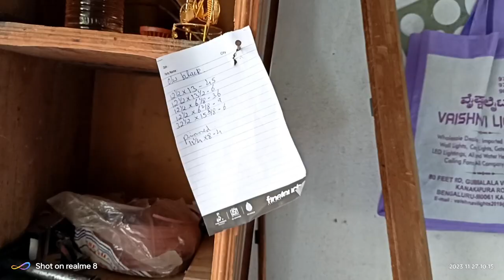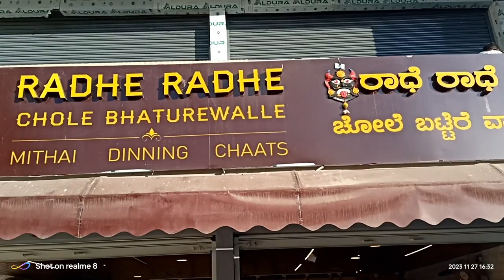My new vlog Aaj hum log gye Side pe Kaam hi nhi hua Bhai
mere channel
soiab vlog zone
m aap logo ka hardik swagat hai agar
jaroor kare aur channel pe
naye hai to channel ko subscribem karna
na bhule aurA icon ko dabana na
bhulethanks
bangalore city vlog in hindi
?si=sx8caUBjgXOMsmh bangalore city
vlog | bangalore travel vlog hindi
@soiab vlog zone

best experience with
headphones
best experience for belly fat
loss
best experience with
headphones songs
best experience for chest
best experience song
best experience for weight
loss
best experience movies
best experience resume
format
best experience for back
best experience certificate
format
best experience video
rotate for best experience
video download
best customer experience
videos
best vr experience video
best headphone experience
geforce experience best
video capture settings
best 3d experience video
best sound experience video
best expression reels
best expression dance
best expression girl on
new vlogger
new vlog 2023
new vlog elvish yadav
new vlogs malayalam latest
new vlog payal malik
new vlog of armaan malik
nice place video
nice place video status
nice place view
nice place to visit in
bangalore
nice place to visit
nice place to visit in chennail
nice place short video
nice place to visit in dubai
hyderabad
nice place to visit in mumbai
design glass
design glass doors home
design gala
design glass bottle
design glass fitting
design gala cutting
design glass door
design glass painting
design glass drawing
design gala blouse
experience vlog
experience vlogs rc
experience vlog
experience vlog channel
rhinoplasty experience v
cuet experience vlog
delivery experience vlog
tamil
ssb experience vlog
horror experience vlog
frosted glass
frosted glass design
frosted flakes
frosted glass film
frosted lipstick
frosted glass 3ds max vray
frosted glass kitchen
cabinet doors
frosted glass window
frosted box
frosted box medicine
frosted marble cake
frosted marbles
frosted martha stewart
mario frosted glacier star
coins
mario frosted glacier
mario frosted glacier
swaying
mario frosted glacier secret
level
frosty mart super brawl
frost marc mellits
mario frosted glacier 5 star
coins
my new vlog sourav joshi
vlogs
my new vlog 2023
my new vlogs 77
my new vlog of cow mandi
2k23
my new vlog shakarpara
my new vlog on youtube r4
roman vlogs 2m funny game
enjoy with friend viral this
vlog
my news kopargaon
my new boss is goofy
my new car
my new episode
my news
vlogs
2k23
vlog
my new vlog//my new video
bike vlog
bike vlogger
bike vlog in india
bike vlog video
bike vlog tamil
bike vlogging setup
bike vlogs telugu
bike vlog malayalam
bike vlog kannada
bike vlogger fight
bangalore vlog
bangalore vlog hindi
bangalore vlogger
bangalore vlog in kannada
bangalore vlog telugu
bangalore vlog by foreigner
bangalore bloggers
bangalore vlog in english
bangalore vlog bengali
bangalore vlog aesthetic
experience ludovico einaudi
experience
experience piano
experience song
experience japan
experience certificate kaise
banaye
experience slowed
experience certificate
format
experience violin
experience letter format
experience vlog
experience vlogs rc
experience vlog channel
rhinoplasty experience vlog
cuet experience vlog
delivery experience vlog in
tamil
ssb experience vlog
horror experience vlog
work experience vlog
delivery experience blog
vlogger roast
vlogger bulbul
blogger
blogger se paise kaise
kamaye
vlogger varun
vlogger mitu
blogger baba
blogger tutorial for
beginners
vlogger bird
vlogger king
vir vlogs
viral vlog
vir vlogs 007
viral vlogger
viral vlog music no
copyright
vlog_video _song
virtherobotboy
video_song
viralshorts
varisu
vlog
vijaytelevision
vanathaipola